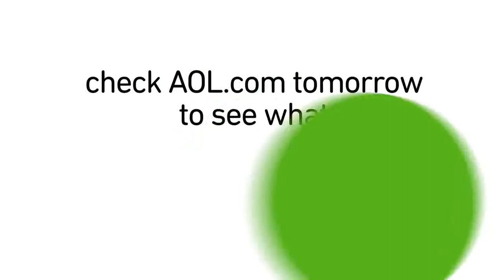You've Got Sports Illustrated Swimsuit Model Julie Henderson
In this edition of You've Got, Sports Illustrated's swimsuit model for 2011 Julie Henderson talks about being chosen and the photoshoot on the Oceanic beaches.